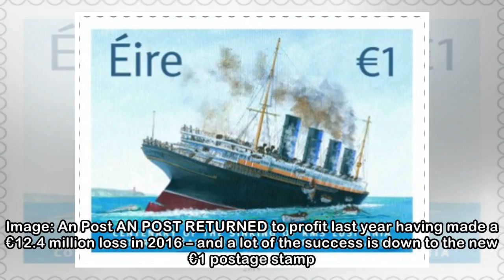An Post made €8m profit last year - and a 'large part' of it is due to the €1 stamp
The higher price came into effect in April 2017. Image: An Post The higher price came into effect in April 2017. Image: An Post AN POST RETURNED to profit last year having made a €12.4 million loss in...